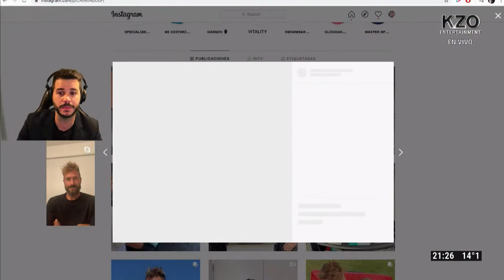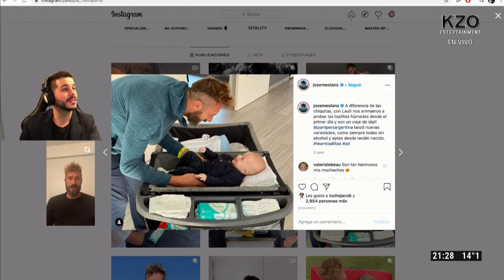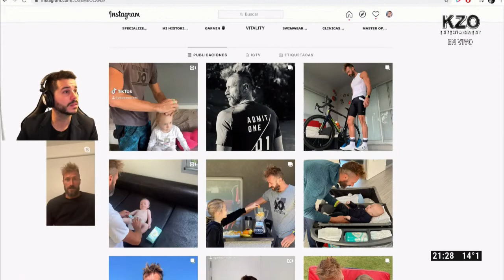JOSE MEOLANS EN AVANTI CON NICO MAGALDI